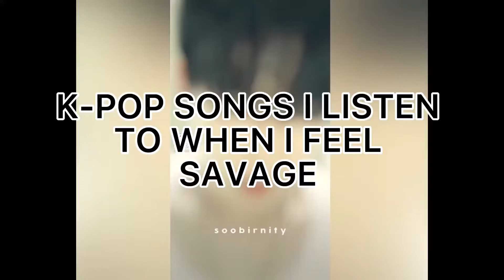K-POP songs that makes me feel like a savage (part 2)